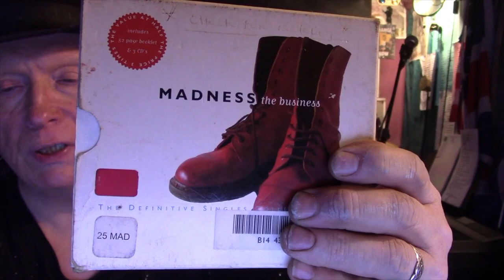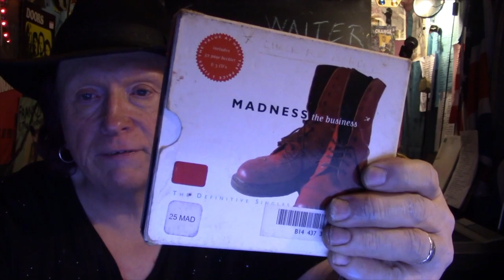The Arts Show #145: Highlights #16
This week's show is a highlights show featuring snippets of our chats with Steven Booth from Genius Book Publishing, The Sepia Tone Folk Collective, Darrel Carter Artist, Myka England, Deirdre Wait from Encircle Publications, Neil Brown from The Entertainment Jam, Daryl Paterson from Hmv HighWycombe and Tori Tee.

Plus fiction by Dane Cobain, an album review by Twangling Jack Ford and music by Kit Goff Music, John C Buttigieg, Maz Manzini Music, Sloth In The City and Robert Honour!